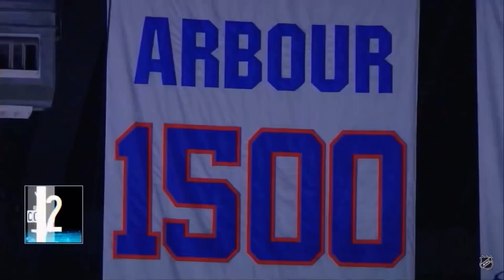NY Islanders Al Arbour Random Footage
“Radar”

A true legend